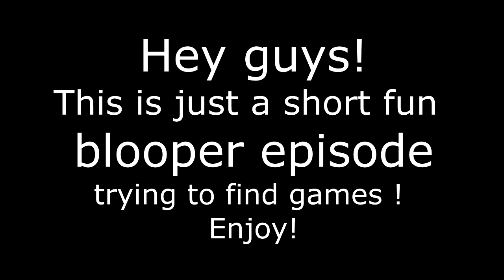H1Z1 #2 | ANYBoDY Have a MIC ?! Random funnies and shenanigans !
ANYBODY HAVE A MIC ?!  You gona hear plenty of that lel !
bit of random funnies ! Enjoy !

Facebook live streams almost everyday ! so come follow me there !
here is my random soundcloud account :
Sony ps4
Asus - Republic of gamers
Moano Mics
Elgato
Logitech
Sony vegas
Photoshop cc
and Kontrol freeks